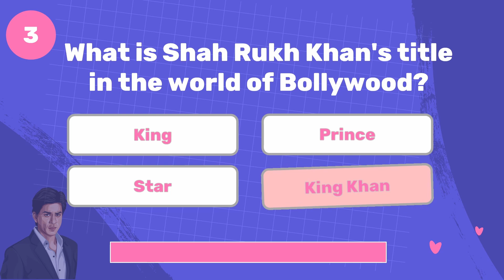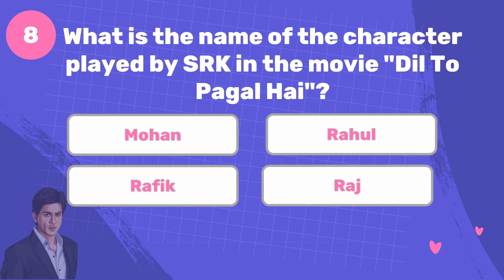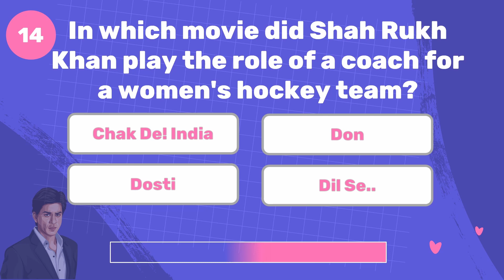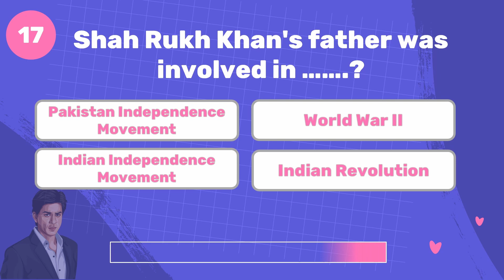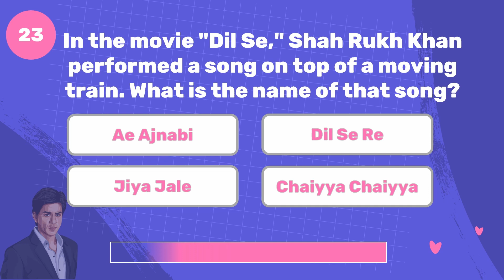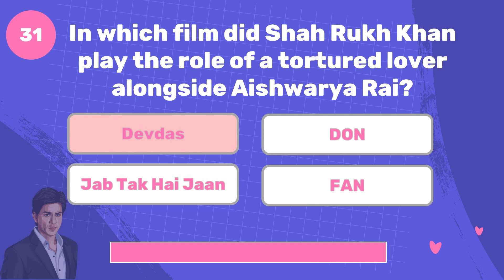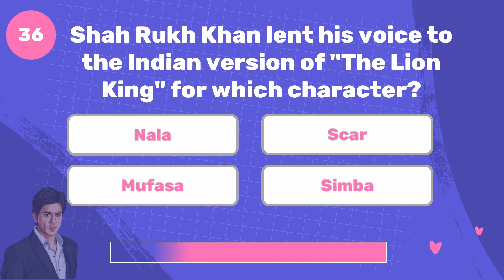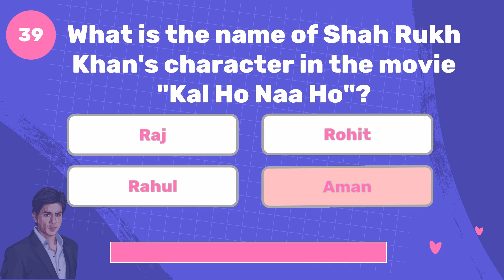SRK Quiz: Test Your Knowledge About Shah Rukh Khan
Are you a true Shah Rukh Khan fan? Put your knowledge to the test with our exciting SRK Quiz! Join us in this fun and challenging quiz video to see how well you know the 'King of Bollywood.' From his iconic films to personal trivia, we've prepared a series of questions that will challenge even the most dedicated SRK enthusiasts. Gather your Bollywood-loving friends, hit play, and let's see who can claim the title of the ultimate Shah Rukh Khan aficionado.